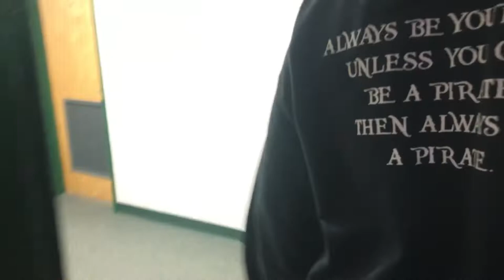Life of a college student | We could’ve got kicked out !! (St. Leo university) [Vlog#11]